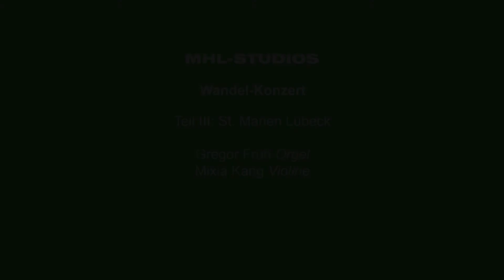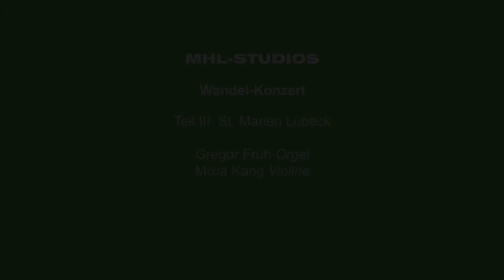MHL-Studios: Wandelkonzert / Teil III / St. Marien zu Lübeck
Studierende der MHL spielen Werke von Johann Sebastian Bach in einem Wandelkonzert aus den Lübecker Altstadtkirchen.

Programm:

Triosonate Nr. 3 für Orgel d-Moll BWV 527 (0:32)
Gregor Früh (Orgel)

Sonate für Violine solo Nr. 2 a-Moll BWV 1003 (14:35)
Mixia Kang (Violine)